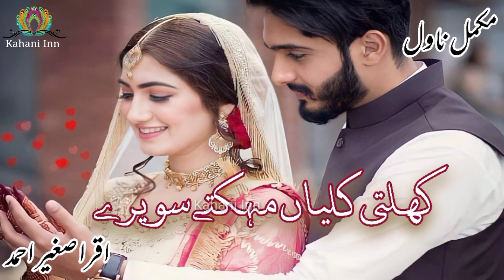Khilti Kaliyan Mehaktay Saweray by Iqra Sagheer Ahmed | Complete Novel| Audio Novel| Kahani Inn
❤️  Khilti kaliyan mehaktay saweray Novel | Complete Novel | Audio Novel Urdu / Hindi | Kahani Inn

❤️  Urdu Novel

❤️  Audio Novel

Dil ka Samandar Short Novel by Nabeela Abrar Raja | Short Novel | Audio Novel Urdu / Hindi | Kahani Inn

Jo Chalay To Jaan Se Guzar gae Novel by Maha Malik | Audio Novel Urdu / Hindi | Kahani Inn